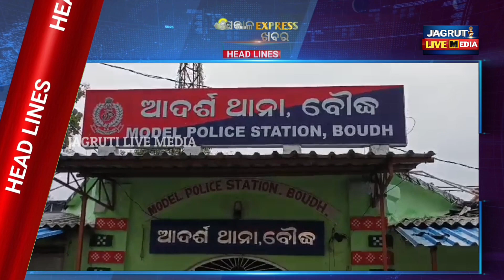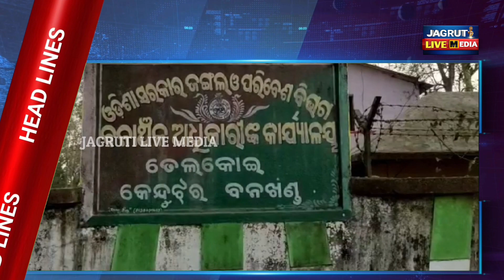10 December 2023 || ସକାଳ express ଖବର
10 December 2023 ସକାଳ express ଖବର